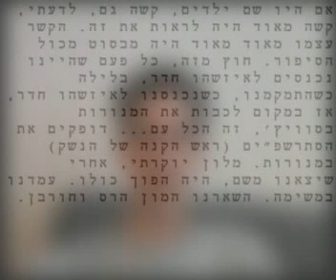Breaking the Silence 13